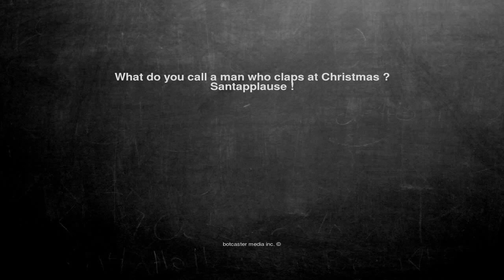Ok, here is the joke. What do you call a man who claps at Chri...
What do you call a man who claps at Christmas ?
Santapplause !